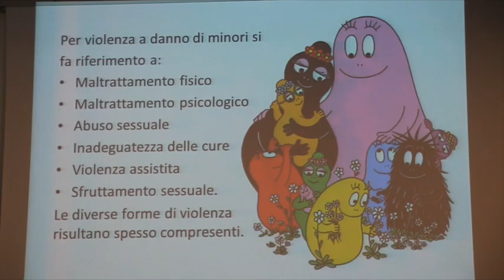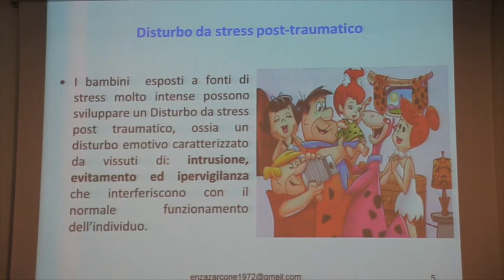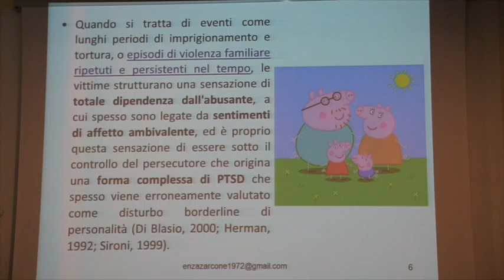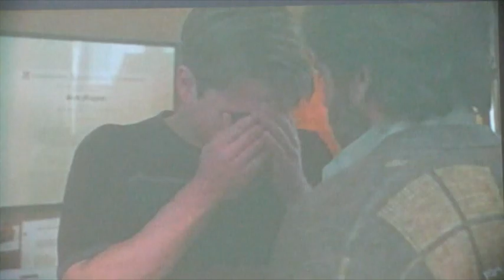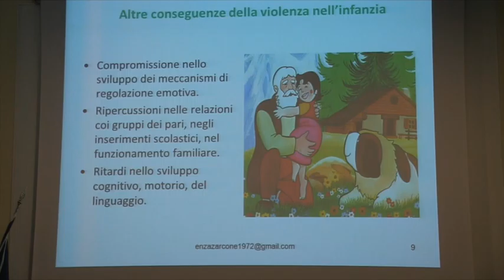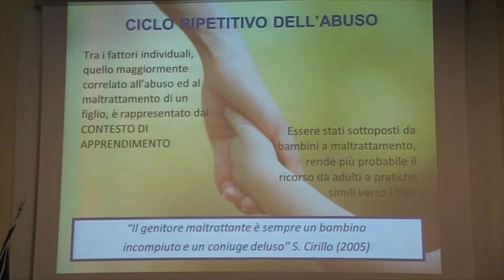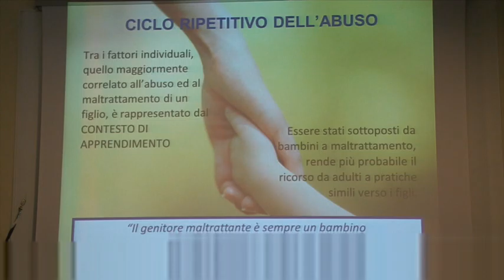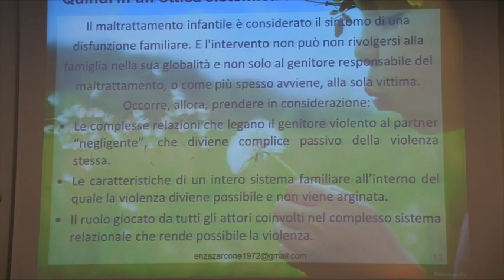XVIII Convegno A.F.I.Pre.S. Marco Saura: Intervento Dott.ssa Vincenza Zarcone